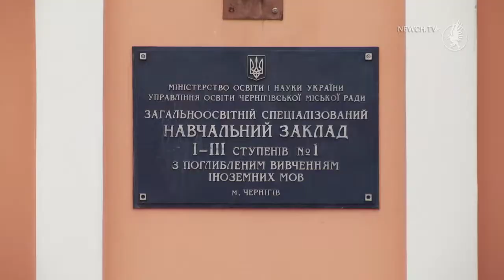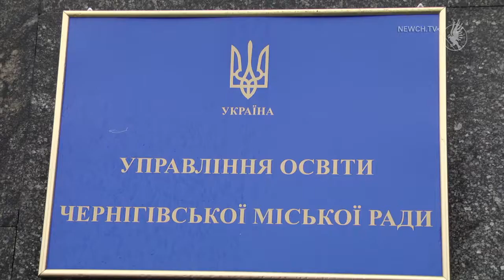У Чернігові стартує новий етап реформи освіти| Телеканал Новий Чернігів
Чернігівка Оксана Горицька – мама двох дівчаток. Її старша донька  Дарина навчається у Чернігівській спеціалізованій школі №1 з поглибленим вивченням іноземних мов. Меншу Лізу також у новому навчальному році  планували влаштувати на  навчання  саме сюди. Тепер жінка не знає, до якої школи піде менша  донька.

У березні 2020 року набув чинності Закон України «Про повну загальну середню освіту». І вже  з 2024  система закладів шкільної освіти матиме чітку структуру. Це початкова школа; базова освіта впродовж п’яти років у гімназіях; профільна для 10-12 класів в ліцеях. 4 школи Чернігова  - 15 та 22 ліцей, 12 та  1 спеціалізовані ЗОШ   стануть ліцеями. Тож із вересня 2021 року  у перші класи до цих шкіл набирати не будуть. Решта поступово не набиратимуть  10-ті класи.  В управлінні освіти Чернігівської міської ради   пояснюють – усе робитиметься поетапно. Для цього розроблена програма трансформації.

Олена Горна, заступниця начальника управління освіти Чернігівської міської ради, каже, що гімназії, а  це 28  шкіл Чернігова  матимуть в своїй структурі початкову школу. На перехідному  етапі до 2027 року майбутні ліцеї ще матимуть  у своєму складі гімназійні класи. Тому трансформація буде йти поступово.

  Буде дотримано принцип територіальної доступності, каже  Олена  Горна. Тому діти зможуть обирати гімназії ближче до місця проживання. У  школі  №19 нині   51 клас. З них 22 початкових.  І тут готові вже з вересня 2021 року  набирати нові початкові класи для навчання. Директорка  школи Людмила Шелупець позитивно сприймає новий етап реформування.

  Така реформа НУШ на часі, каже директорка 1 школи Ольга Шелест. Ліцеї не будуть спеціалізуватися на якомусь окремому напрямку знань, а кожен з них буде мати різні профілі  і  всі вони  будуть рівноправними.

Кількість профільних класів у закладах освіти №1, 12, 15, 22 з 2021 року також збільшиться вдвічі.  У цих ліцеях планують покращити і матеріально - технічну базу, і забезпечити  їх  кращими кадрами.

В управлінні освіти кажуть, поки що Чернігів першим із міст розпочинає  новий етап реформування НУШ. Але запевняють -  на цьому шляху будуть прислуховуватися до думки мешканців міста